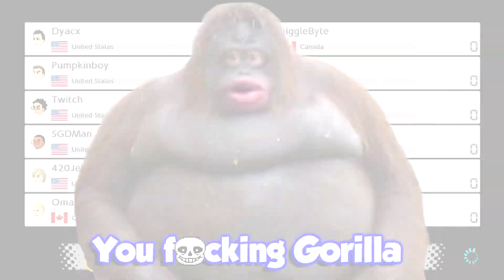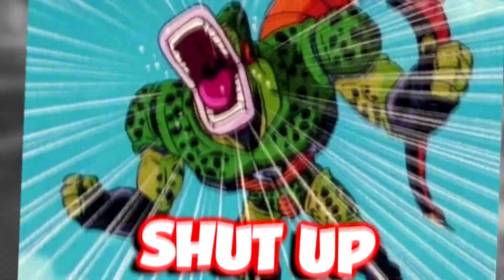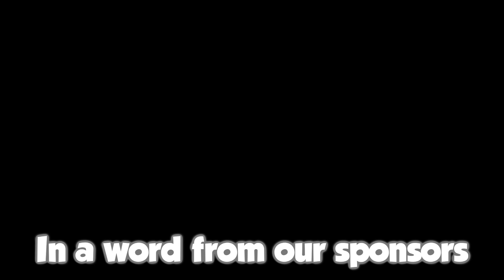Wave 5 Would Be So Awesome!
Mario Kart 8 Deluxe's next wave of DLC is out and this time it brought even more new characters.LIKE MY BOY PETEYYYYYYY.